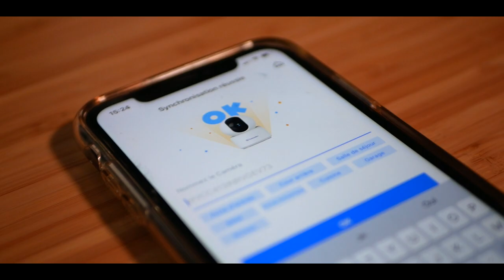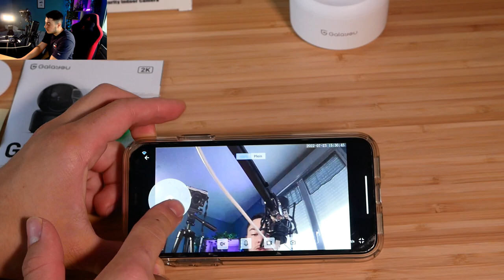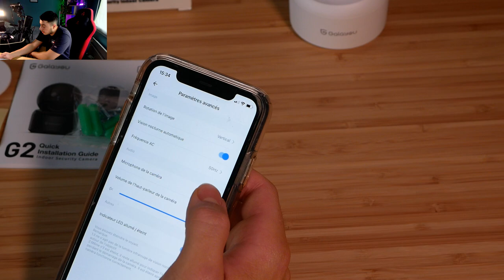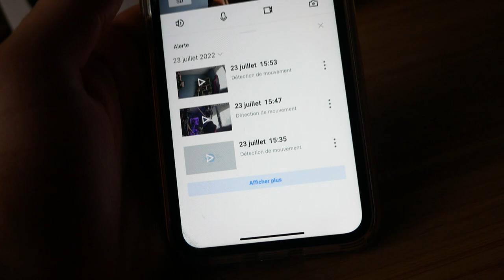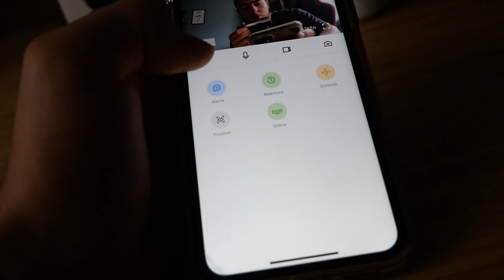UNE CAMÉRA DE SURVEILLANCE 2K PAS CHER ! Galayou G2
Bonjour à tous, aujourd'hui je vais tester la Caméra de Surveillance GALAYOU G2. Elle est pas cher et elle a une super vision nocturne.

Produit de la vidéo:
• La caméra

Les chapitres de la vidéo :
0:00 Introduction
0:49 Unboxing de la caméra
3:43 Caractéristiques de la G2
4:23 Présentation de l'application
6:52 Test de l'alarme
7:40 Test audio
8:49 Test de la 2K
10:48 Vision nocturne
11:28 Conclusion